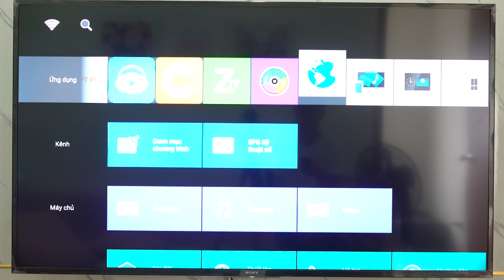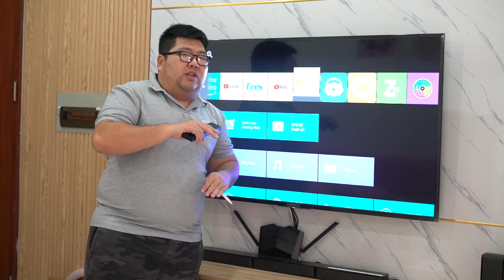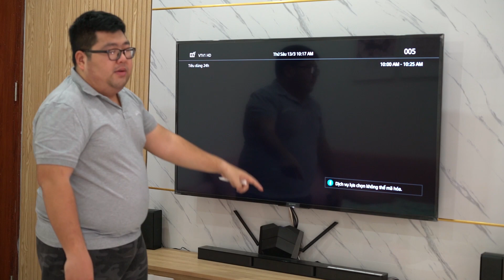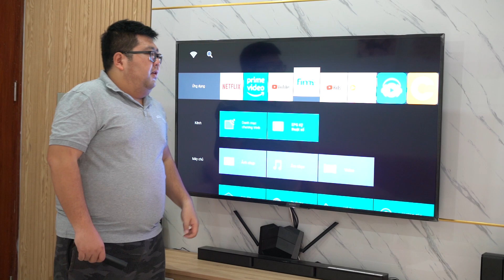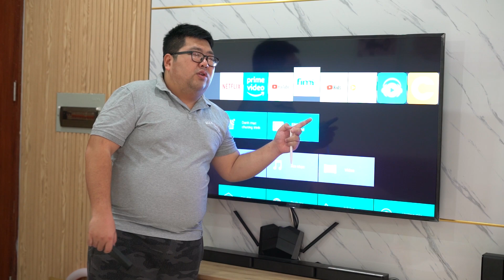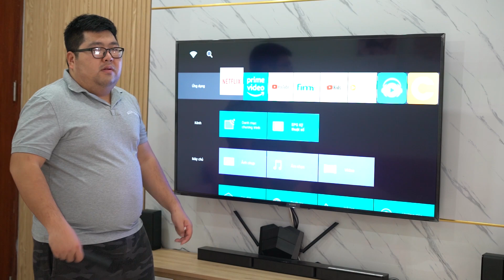Đánh giá Tivi Sony 55X7000G sau 4 tháng sử dụng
Smart Tivi Sony 4K 55 inch KD-55X7000G sở hữu kiểu dáng hiện đại, đường nét tinh tế, cứng cáp, mang đến phong cách lịch lãm, tao nhã cho gian phòng được bố trí.
Đặt mua Tivi Sony 55X7000G trên:
Kích thước tivi 55 inch, thích hợp bố trí vào nhiều không gian nội thất khác nhau như phòng khách, phòng họp,… Ngoài ra, tivi được trang bị chân đế bằng kim loại chắc chắn, giúp tivi đứng vững trên nhiều dạng bề mặt phẳng khác nhau.
Tôi đam mê công nghệ, marketing, sản xuất video, du lịch, đọc sách, mong muốn chia sẻ mọi điều mình biết đến mọi người và sẽ rất vui nếu điều đó có ích.